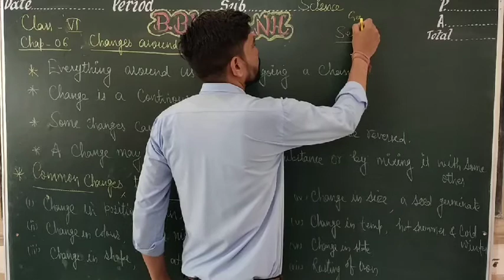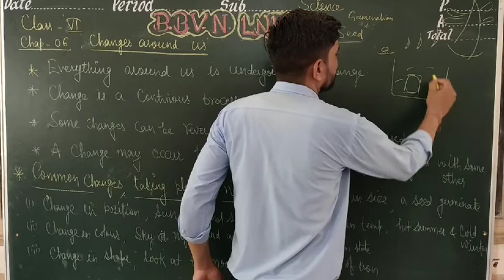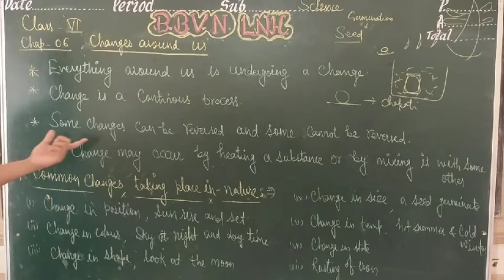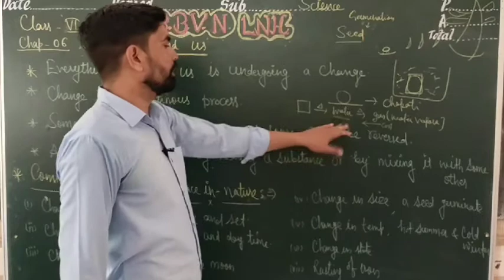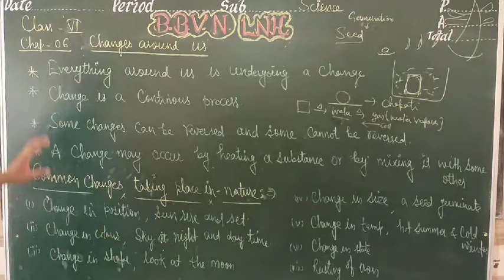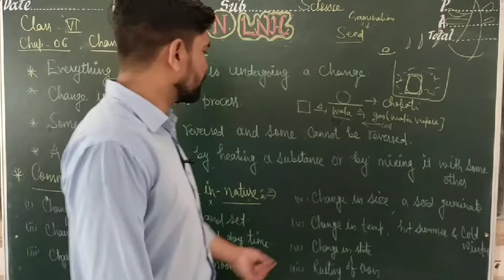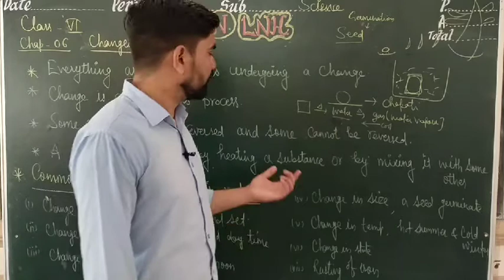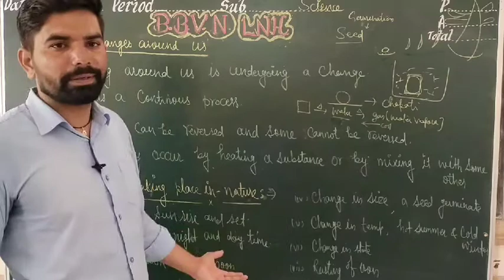Class VI SCIENCE : Changes around us